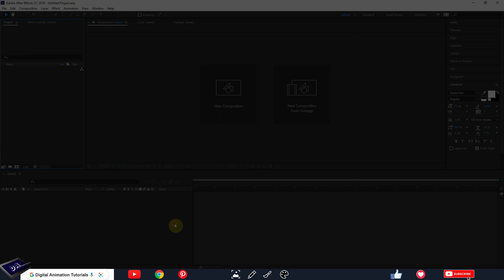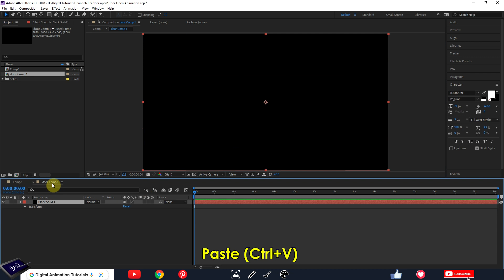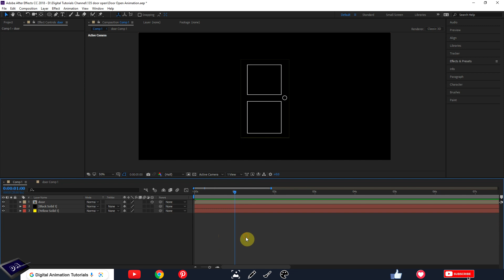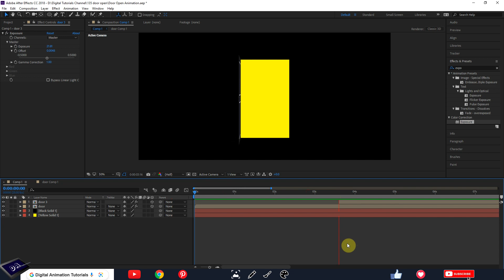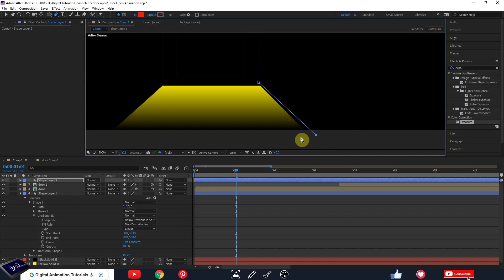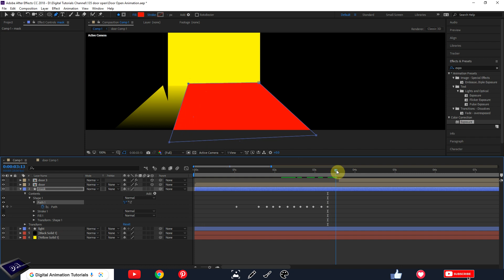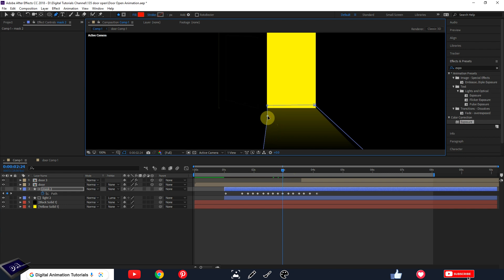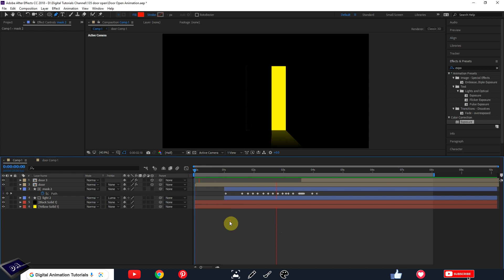After effects animation/ Silhouette door open with light animation, after effects tutorial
Silhouette door open with light animation, After effects animation tutorial